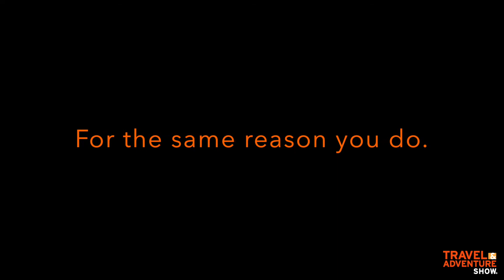All Selfies Taken from Our TAS Summer Selfie Contest!